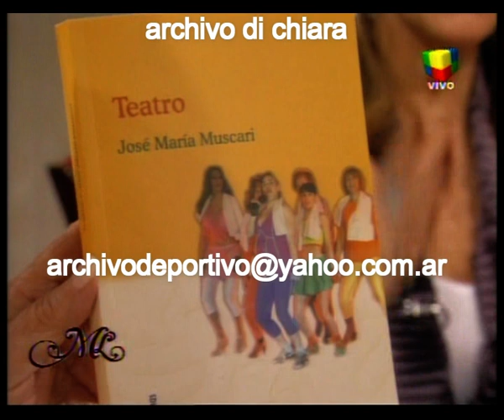Mirtha Legrand con Gogo Rojo Julieta Magaña Cristina Tejedor Jose Maria Muscari Liliana Benard 2009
Hector Fernandez Rubio
Fecha: 2/10/09 2 de octubre de 2009
Código: DV-19626